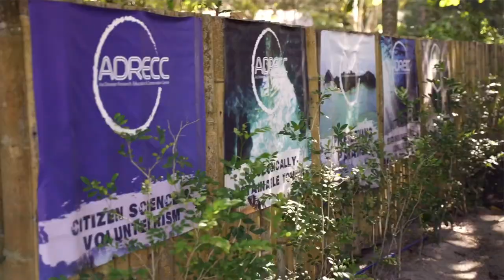One of My 2019 Big Accomplishment! Education and Conservation Project with Community.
Life is an adventure! As an avid women scuba dive women, I committed to protect, preserve and conserve out home - Environment & Ocean Planet!  If our home destroyed and polluted, all of us, our generation will suffer and die.  While we live on planet earth, everything is provided by Mother Nature right from the air we breath and all the food we eat.
As one of the partners of 4 in ADRECC and Director of Education, Conservation & Community, I put all my very best to setup and operate ADRECC Research Education Conservation Centre.  Spend the whole year 2019 gear up and build up my network with international friends and organization.  I get full support from very dedicated volunteer from around the world and we share many experience together sincerely, we love and appreciate nature and moment we work in nature.  In year 2020, everything is all set and ready to take off.  But very sad, Covid-19 pandemic hit so bad.  Was a big shock for all of us, caused huge impact.  very huge impact!  Now ADRECC centre is closed until further notice.  BUT I've few other project coming up soon!
I hope things will change, situation will recover when mother nature done her work.  Resume all my projects again and those in my master plain.  This is one of the video I manage to get it out together with a very dedicated volunteer team - Ms. Natalie, Ms. Sia, Mr. Borja Aginagarde, Mr. Xabier and all the team in this video.
Video done by: Mr. Borja Aginagarde
"When the last tree is cut, the last fish is caught, the last river is poisoned, only then we will realize that we can't eat money."

Support my conservation journey and project, please check our training, courses and workshop.
Please Support my social enterprise company:
Ocean Virgo Scuba Dive and One Ocean Empire